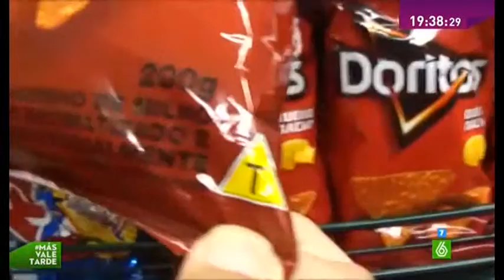¿Estamos en peligro? Negociando el TTIP: cuidado con los modelos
Lo que debaten la UE y EE UU es más complejo que un acuerdo de libre comercio